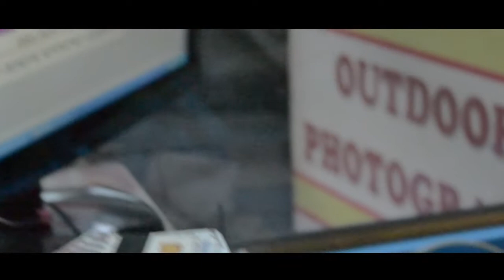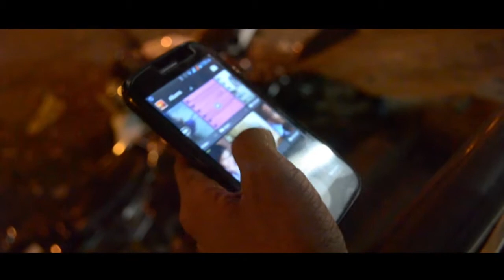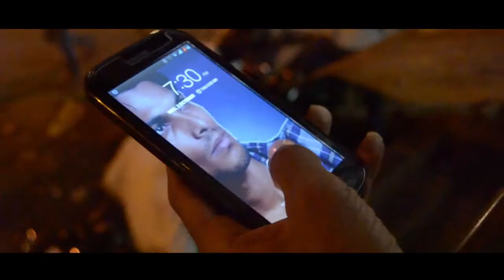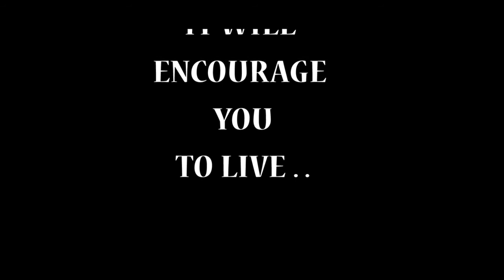Main dudhne ko jamane me jab wafa nikla , a beautiful song , personal video project by Deepak Kumar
A very fast run n gun shoot with Nikon D3100 and 50mm prime, Shot and edited in just 45 min ..plz bare with shaking hands and noise in video. It was a hand held shoot.